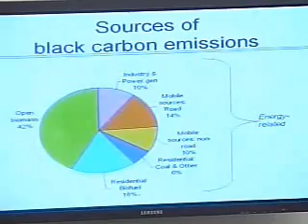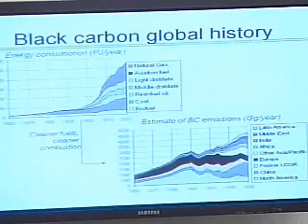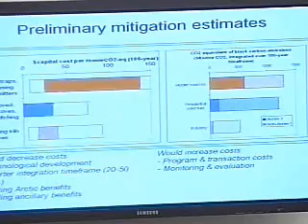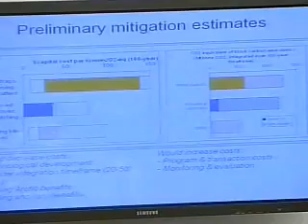Hearing on Soot and Global Warming: Tami Bond's Opening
The Oversight Committee holds a hearing, "Black Carbon and Global Warming," with testimony from experts regarding the global and regional impacts of soot, its sources, and the risks it raises for public health.  Opening testimony from Dr. Tami C. Bond, Asst. Prof. of Civil and Environmental Engineering, University of Illinois at Urbana-Champaign.